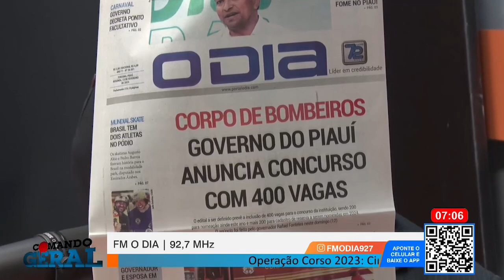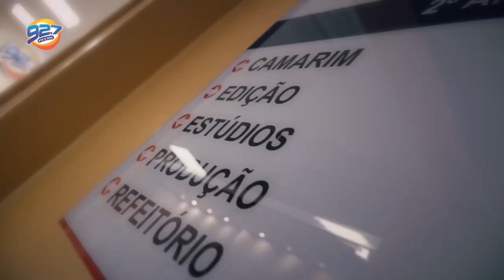Comando Geral 13 02 2023